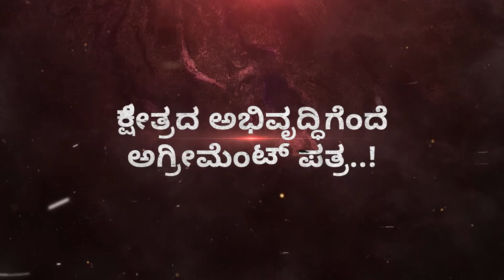ನಿಮ್ಮ ಚಂದನ್ ಇನ್ಮುಂದೆ KR Pete MLA ಅಭ್ಯರ್ಥಿ, ಸವಾಲುಗಳು ಇಲ್ಲಿವೆ | Chandan Gowda KRPete 2023 Election